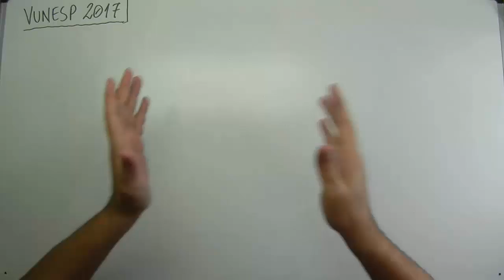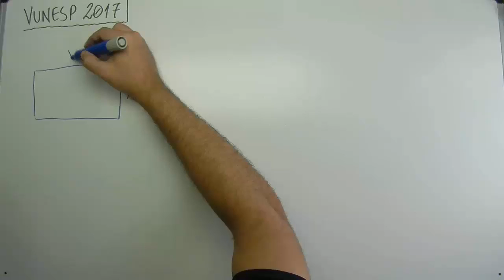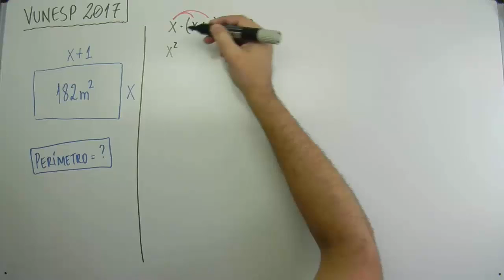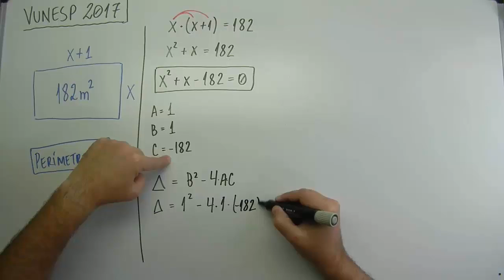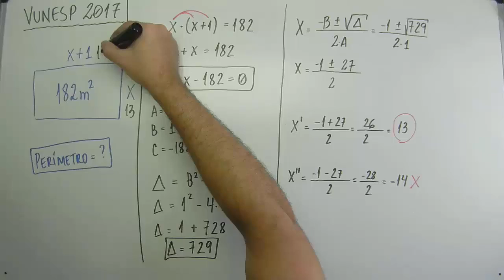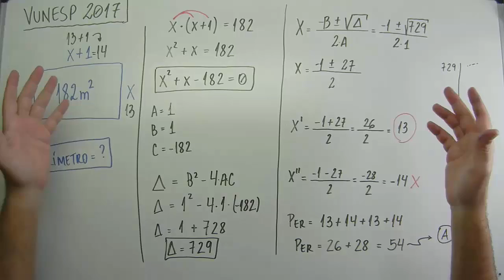Vunesp 2017 - #0150 - Tribunal de Justiça Militar TJM - Geometria / Equação 2º grau (04 de 10)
Questão - Vunesp 2017:
Em um terreno retangular, a medida do lado maior tem 1 metro a mais que a medida do lado menor. Se a área desse terreno é de 182 metros quadrados, então é correto afirmar que o seu perímetro, em metros, é igual a
(A) 54.
(B) 55.
(D) 57.
(E) 58.